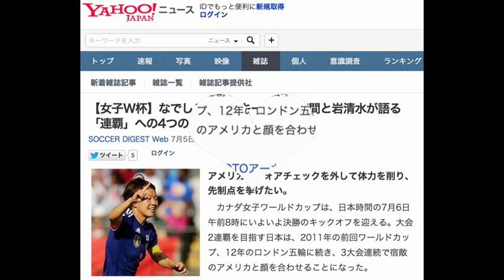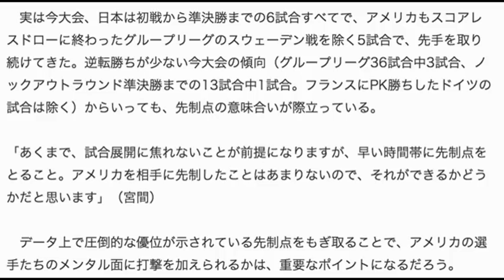【女子W杯】なでしこ攻守のキーマン、宮間と岩清水が語る「連覇」への4つのポイント（1/2）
2回の投稿動画に分かれています。続きにご興味のある方は、以下よりご視聴お願いします。
【女子W杯】なでしこ攻守のキーマン、宮間と岩清水が語る「連覇」への4つのポイント­（2/2）
SOCCER DIGEST Web 7月5日(日)8時10分配信

【女子W杯】なでしこ攻守のキーマン、宮間と岩清水が語る「連覇」への4つのポイント
アメリカのフォアチェックを外して体力を削り、先制点を挙げたい。
　カナダ女子ワールドカップは、日本時間の7月6日午前8時にいよいよ決勝のキックオフを迎える。大会2連覇を目指す日本は、2011年の前回ワールドカップ、12年のロンドン五輪に続き、3大会連続で宿敵のアメリカと顔を合わせることになった。

【PHOTOアーカイブ】 「なでしこvsアメリカ」激闘の記憶

　今大会わずか1失点と堅守を誇り、パワフルな攻撃を見せてきたアメリカに対し、日本はどんな戦いを挑むのか。「なでしこジャパン」の攻守のリーダーである宮間あやと岩清水梓の言葉から、勝利へのカギを探る。

ポイント1）じっくりと構えるのか、立ち上がりから出るのか

　今大会のなでしこジャパンは、相手の足を潰してから、確実に敵を仕留めにかかる「大人のサッカー」が目立つ。6試合も1点差ゲームが続いているが、すべての試合で先制していることもあり、安定感は抜群。敗戦の可能性が僅かながらでも感じられたのは、一度同点に持ち込まれた準決勝のイングランド戦ぐらいだ。

　では、決勝戦も最終ラインで確実にボールを回しながらアメリカのプレスをいなし、その矛先を鈍らせてから止めを刺すというプランでいいのか。キャプテンの宮間はアメリカに対して、これまで戦ってきた相手とは異なる感覚を抱いている。

「アメリカを相手に（そうしたダメージを蓄積させる）これまでの戦い方が通用するかと言えば、それは違うと思います。アメリカはもう少し高い位置からプレスをかけてきます」（宮間）

　ディフェンスリーダーの岩清水も「1トップの相手、オランダ戦、オーストラリア戦でうまくできましたが、イングランド戦はGKまで追いかけられて、少し嫌な場面がありましたし、アメリカは2トップでくるかもしれない。少し個別に作戦を練る必要があります」とイングランド戦の戦いを、そのまま踏襲するつもりはない。

　果敢にアプローチを掛けてくるアメリカのフォアチェックを外せれば、それだけ相手のガソリンを削り取れる。それはすなわち、勝利にも近づくということだ。しかし、最強の敵を相手にそれだけでは足りないと宮間は言うのだ。

ポイント2）先制点で相手のメンタル面に一撃を加えたい。

　宮間は勝利のカギを握るポイントとして、先制点を挙げた。

「（相手のプレスを外してスタミナを削る）それもありますが、アメリカの選手は豊富な体力以上に、強い精神力を持っている。彼女たちの心をへこませるには、得点を奪うしかないと思います」

　実は今大会、日本は初戦から準決勝までの6試合すべてで、アメリカもスコアレスドローに終わったグループリーグのスウェーデン戦を除く5試合で、先手を取り続けてきた。逆転勝ちが少ない今大会の傾向（グループリーグ36試合中3試合、ノックアウトラウンド準決勝までの13試合中1試合。フランスにPK勝ちしたドイツの試合は除く）からいっても、先制点の意味合いが際立っている。

「あくまで、試合展開に焦れないことが前提になりますが、早い時間帯に先制点をとること。アメリカを相手に先制したことはあまりないので、それができるかどうかだと思います」（宮間）

　データ上で圧倒的な優位が示されている先制点をもぎ取ることで、アメリカの選手たちのメンタル面に打撃を加えられるかは、重要なポイントになるだろう。